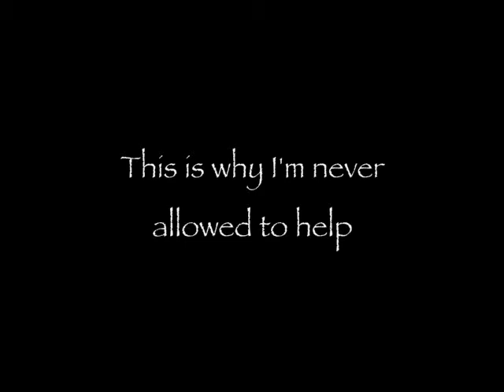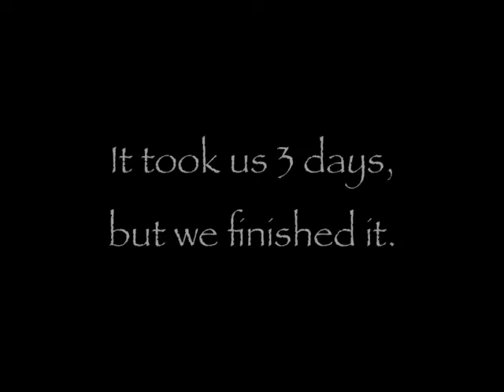Fun in the Garage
My uncle and I were finishing the garage (framing, insulating, and sheetrocking everything) when he dropped and broke his drill, giving me some free time to kill.